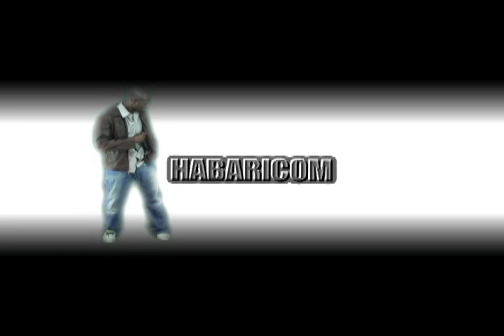Spread Habari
Habaricom